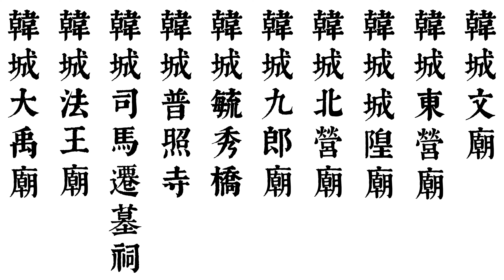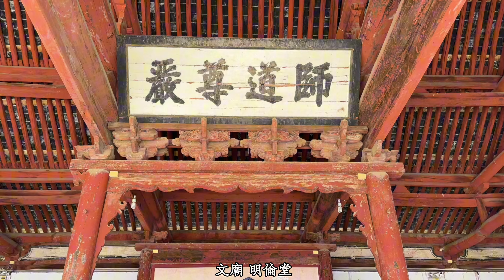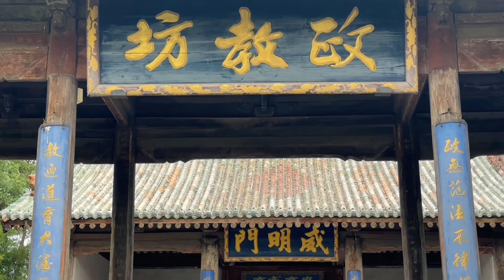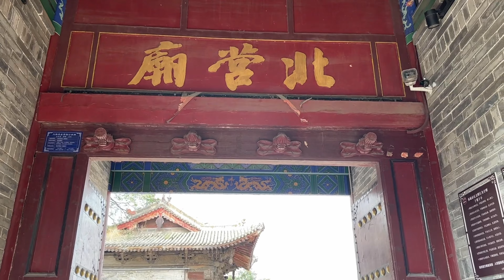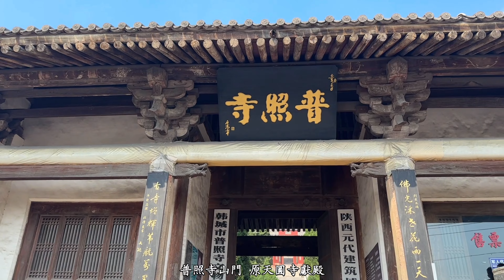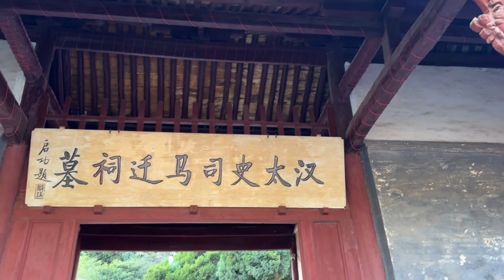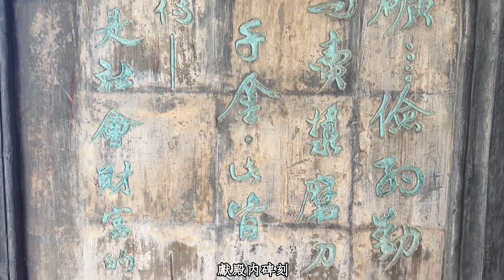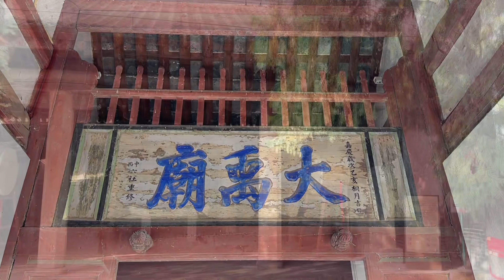【4K🇨🇳】兩千多年歷史的中國古城，司馬遷故鄉，陝西韓城之旅An ancient city with a history of two thousand years, Hancheng, CHINA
0:00 陝西韓城之旅
0:05 韓城文廟
6:23 韓城東營廟
7:25 韓城城隍廟
18:48 韓城北營廟
23:12 韓城毓秀橋
24:18 韓城普照寺
34:55 韓城司馬遷墓祠
40:42 韓城法王廟
45:38 韓城大禹廟